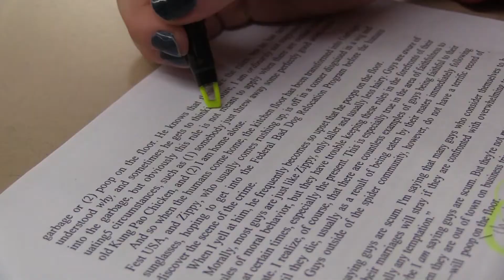Studio 203 4 19 18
Salem high school and junior high announcements for Thursday April 19th.